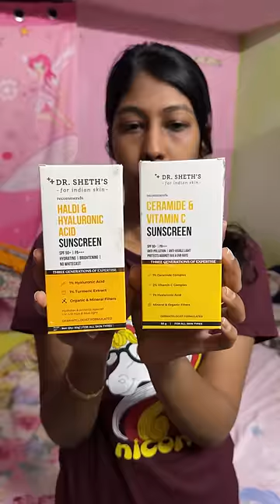எங்க Daddy தொல்லை தாங்க முடியால 😭 Ag Vlogs